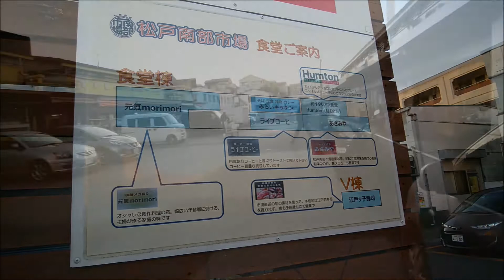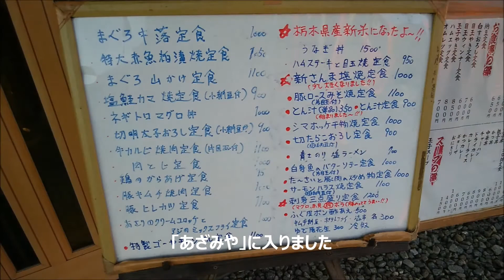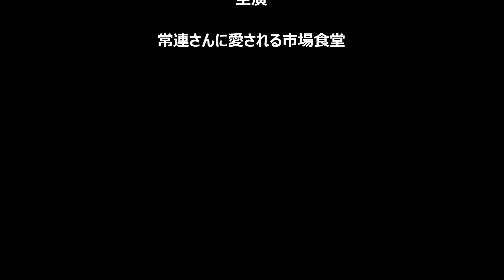市場食堂 千葉県松戸市「あざみや」